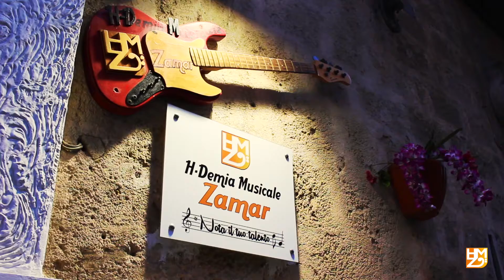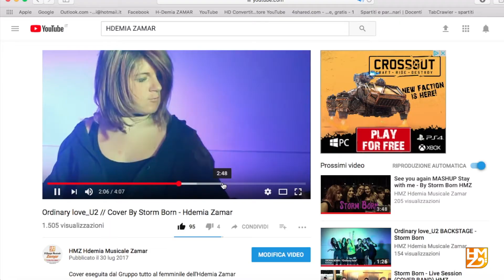Spot Hdemia musicale Zamar CHI SIAMO - 2017 con Marilena Farinola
Intervista a Daniele Lamarca, presidente dell'hdemia Zamar, con Marilena Farinola, giornalista e presentatrice.

GTaf  (Gioia Tafone) - riprese e montaggio video